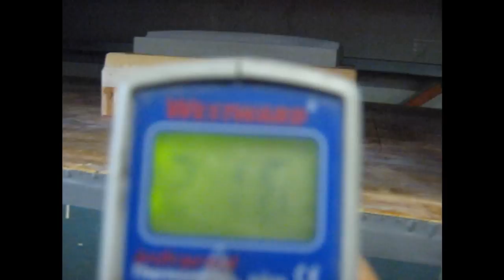The Prototype Vacuum Forming Process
This video shows how the prototype Vacuum Forming (Thermo Forming) process works.

Elmhirst Industries Inc. is a family owned and operated business that specializes in the manufacturing of prototype and low volume production sheet metal parts.

Capabilities include but are not limited to:

CAD (Computer Aided Design), CAM (Computer Aided Machining)

Hydraulic and Mechanical Press capabilities up to 1000 ton.

(2) 5-axis Laser machines

Welding capabilities ranging from Mig/Tig to Resistance welding including D.C. capabilities.

Advanced fabrication department with highly qualified personnel including CMM (Coordinate Measuring Machine) capabilities enabling us to produce close tolerance parts at competitive prices.

Elmhirst Industries Inc. is an ISO/TS:16949 certified company.